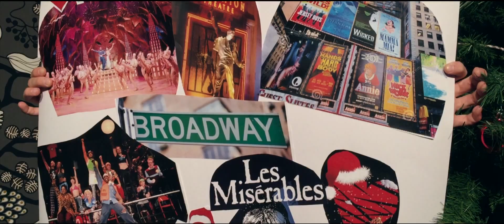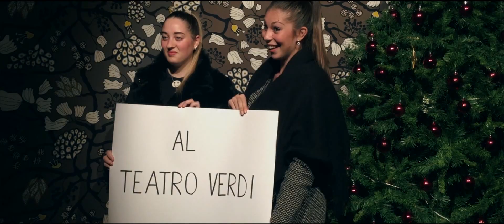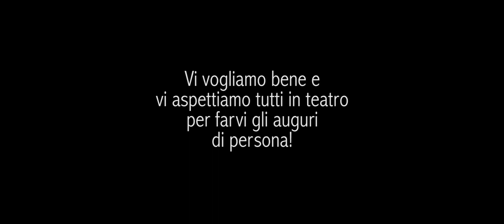Auguri di Natale 2016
Anche quest'anno la compagnia Musicalmente di Genova vi fa gli auguri di un felice e sereno Natale a modo suo!
Un sereno Natale a tutti.